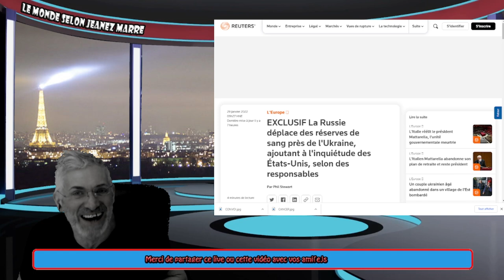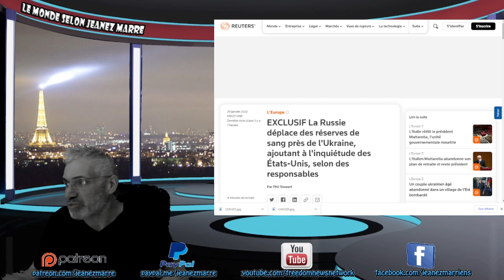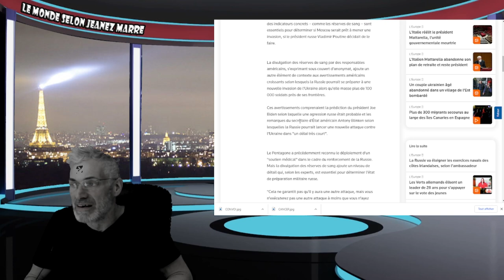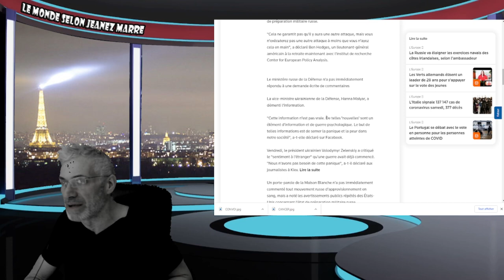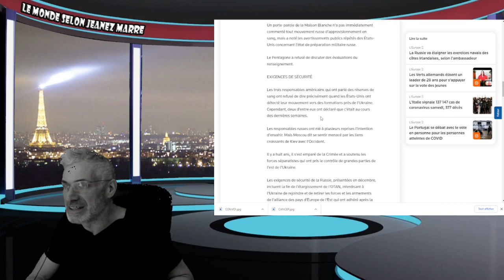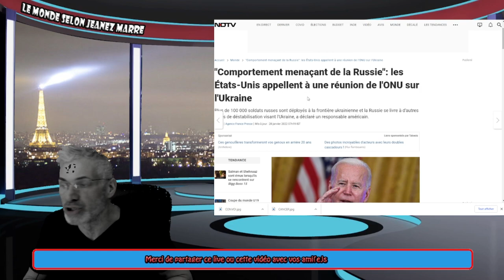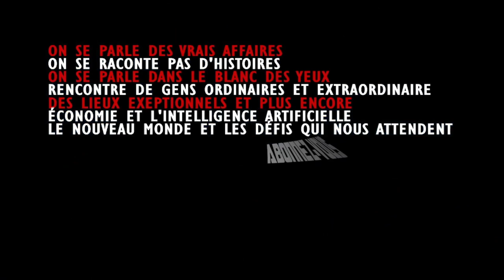EN EXCLUSIVITÉ;VOIÇI LA NOUVELLE; LA PREUVE ULTIME QUE LA GUERRE EST INÉVITABLE ET POUR BIENTÔT!